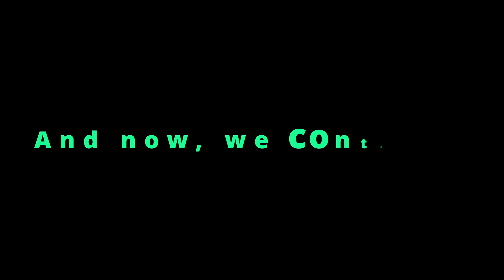Things get hot in the Fire Temple! - Zelda: OoT MM Randomizer Ep. 16 | RPG Tour Guide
Zelda Ocarina of Time Majora’s Mask Randomizer! Two N64 classic games combined into one crazy random adventure!

Hello and welcome back to Final FanHacksy and another Zelda randomizer! Poichi is making her way through the Fire Temple in today's episode. How will she handle the heat, when she doesn't have a Goron tunic to protect her? And what kind of goodies will she come across along the way? Let's watch and find out together!

This is a random mix of Zelda OoT and MM. In this game, items and songs from the two games will be spread out across the various chests and checks in both. At the start, we will be in Ocarina of Time. It isn't really recommended to move on to Majora's Mask until you find that game's ocarina and Song of Time, both of which are guaranteed in OoT. Once we get our hands on the ocarina, we are set to make the jump! Hope there aren't any weird side-effects from the interdimensional shift...

This video is a part of my update video series called Final FanHacksy, where we play the rom hacks and randomizers of classic games to make things more interesting. Don't let the name fool you, there will be much more than Final Fantasy games included! If you have a randomizer or hack that you want to see on the channel, let us know!